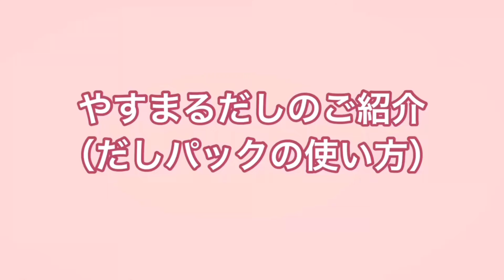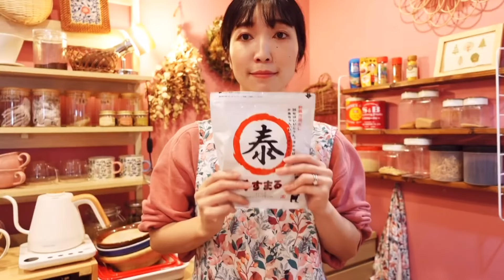【お出しを楽しむ】基本の揚げ出し豆腐のレシピ、作り方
●材料

絹ごし豆腐　1丁
片栗粉　適量
揚げ油　適量
大根　3cmくらい
生姜　適量
青ネギ　適量
やすまるだし和風万能だしパックでとった出し汁　100ml
（または顆粒和風だしか、めんつゆを規定の分量の水で薄めたもの）
醤油　大さじ1と1/2

●作り方

豆腐をキッチンペーパーで包み、重しをのせ30分水切りをする
好きなサイズに切り分け、片栗粉をまぶして揚げる
出し汁を作る
小鍋に酒とみりんを入れて沸騰させ、アルコールを飛ばす
醤油、砂糖、出し汁を加え一煮立ちしたらたれの完成
盛り付けて完成

酒やみりんをたれに使うときは、しっかりと沸騰させ、煮切ってアルコールを飛ばすと旨みが残ります。基本の作業なので覚えておくと便利。大さじ1の量で、電子レンジに1分かける方法もあります。

●アレンジ方法

簡単に作りたい時は、めんつゆや顆粒の和風だしでも作れます

●保存方法日持ち

保存向きではありませんので、作り立てが美味しくいただけます

●チャプター

00:00 オープニンング
00:18 材料の紹介
00:28 作り方
00:28 豆腐の水切りの仕方
00:55 やすまるだしのだしの取り方
01:31 揚げ出し豆腐のタレ作り
02:06 豆腐に片栗粉をまぶす
02:53 豆腐を揚げる
03:34 大根おろし
03:52 生姜のすりおろし
04:03 小ネギを小口切りにする
04:22 盛り付け
04:47 やすまるだしのご紹介（だしパックの使い方）
06:06 エンディング

●関連動画

たこ焼きのレシピ

炊き込みご飯のレシピ

●やすまるだしの紹介
「和風万能だし」
簡単に本格だしがとれるだしパック。
パックを破って調味料のような使い方もある。
安心、安全な国産原料を使用。
かつお節、いわし、さば節、しいたけ、こんぶの旨みがたっぷり。
おすすめのだしパックについては概要欄に載せていますので、チェックしてみてください。
だしにこだわると、簡単で美味しくなり、減塩にも役立つのでおすすめです！

こちらから、やすまるだしの詳細がわかります！

初回購入アンケートで 「主婦レシピ」 と答えるとお得に購入できます！！
やすまるだし公式アンバサダー やすまるだし PR ＠yasumarudashi